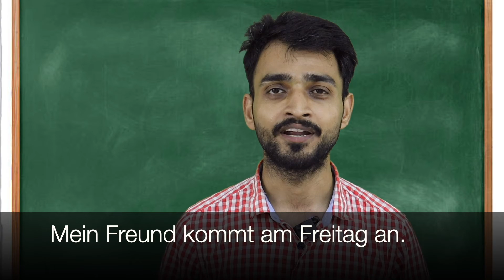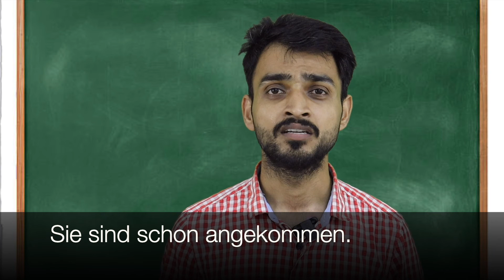Spoken German | verb - ankommen | to arrive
Go Pro
MacBook (Laptop)
PEN TABLET
Hello Friends!

Alles Gute!

STORY BOOKS IN GERMAN: